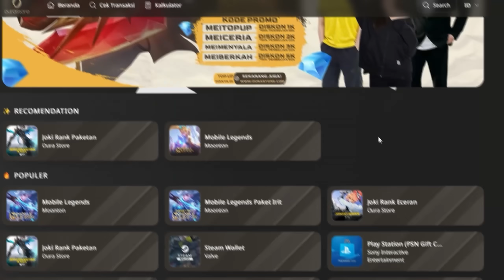Bane Top Saudi Arabia Senggol Dong Boss!! Menuju Top Global Bane!! - Mobile Legends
▶ Yuk Difollow!!